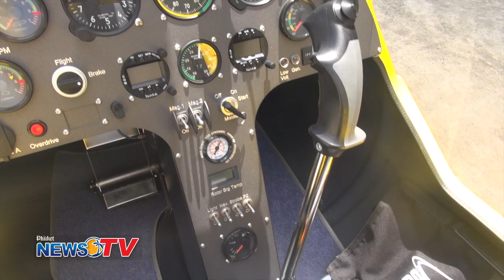Me and my MTO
Taking the new MTO Sport for a fly. The latest in the 'gyro' fleet from By The Air at Paklok.